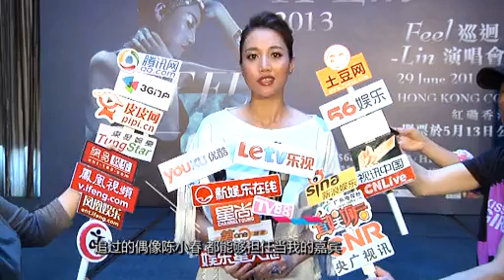ALin自曝曾追星陈小春 承诺演唱会服装性感火爆